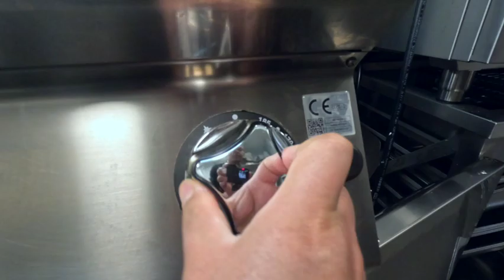Sushi Tempura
How to make Sushi Tempura?